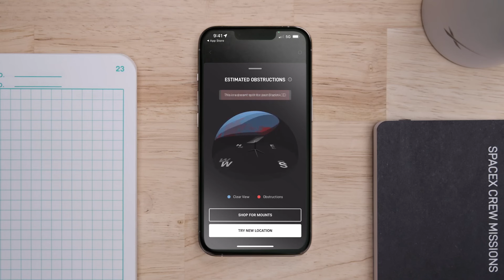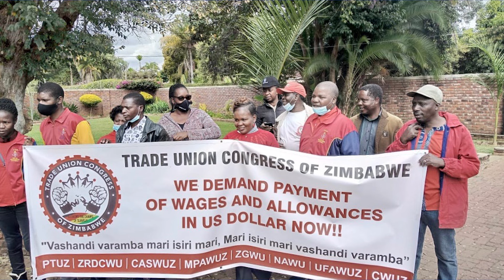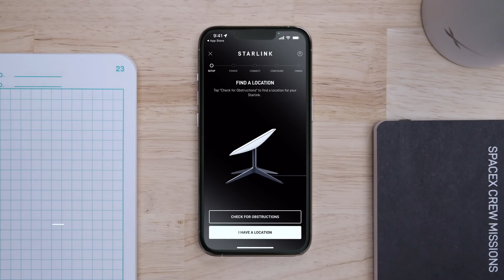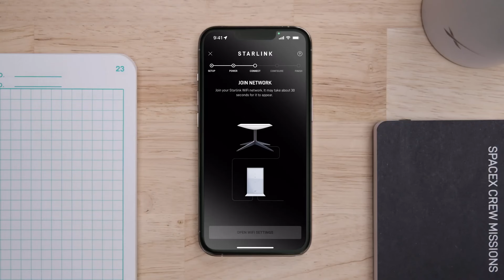TechMagTV News : Basic commodities disappear from Zimbabwe shop shelves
Basics disappear from Zimbabwe shop shelves